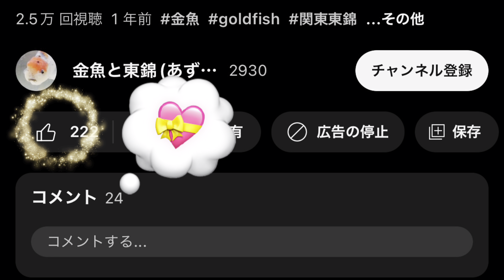【品種別最優秀賞の魚たち】静岡県金魚品評大会2023 | 金魚飼育にタメになる | 各品種のTOPにたった魚たちをぜひご覧ください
【動画内容】
2023年9月に行われました静岡県金魚品評大会がフラワーパークで開催され、私ペペリアもはじめて参加させていただきましたので、イベントの様子をレポート動画にいたしました。
静岡県金魚品評大会はあらゆる品種を対象としており、すべての金魚飼育者が楽しめる最も大きな品評会イベントの１つとなっております。
今回の動画は部門優勝（品種別最優秀賞）の魚たちとなります 。各品種のTOPを獲得された親魚や当歳魚たちをぜひご覧ください。

【映像内音楽】
FREE BGM DOVA-SYNDROME